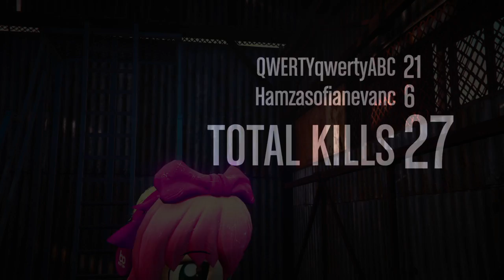Grand Theft Auto V_20161102150914